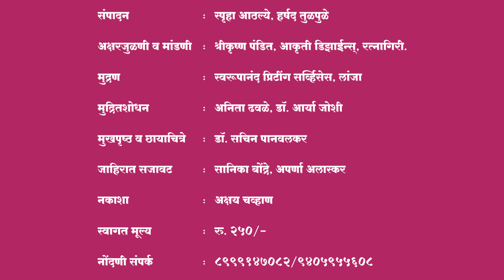Diwali Magazine 2022 | दिवाळी विशेष अंक -' सुंदर गावे कोकणची ' | दीपावली विशेष अंक